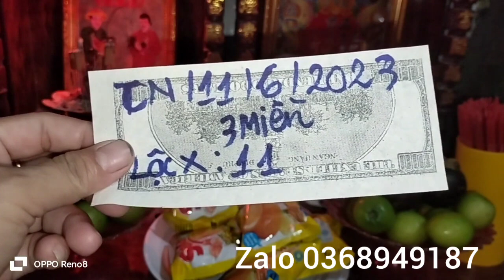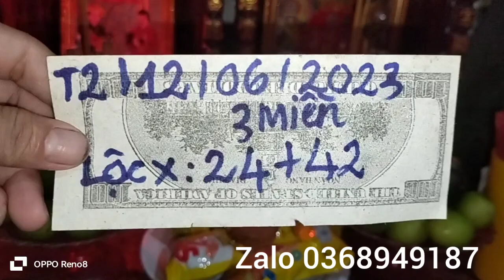xin số ông tà bà tà giữa đồng cậu tài cậu quý linh thiêng trả lễ mt 11 thứ 2/12/6/2023